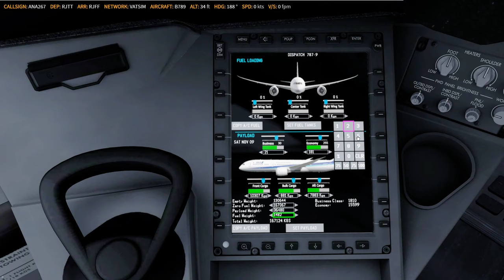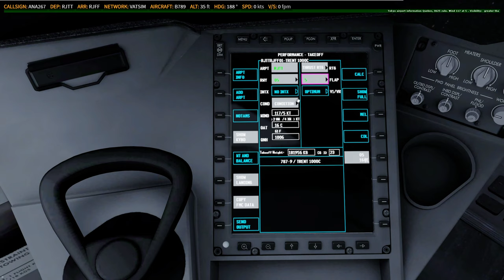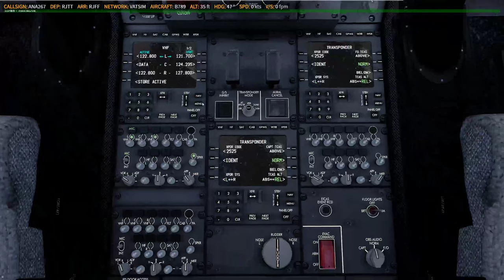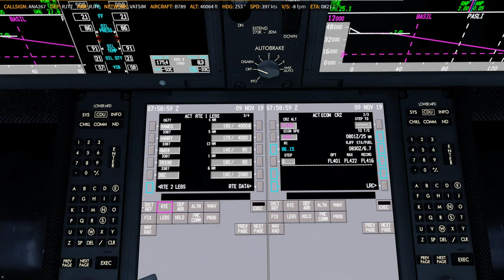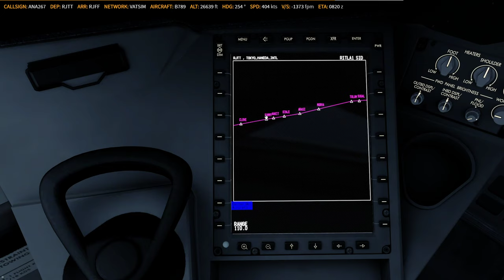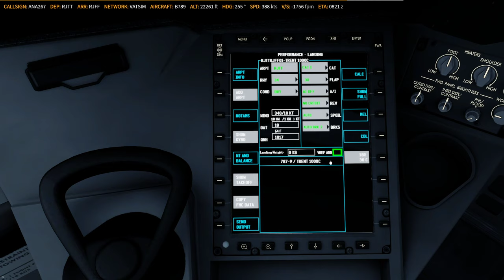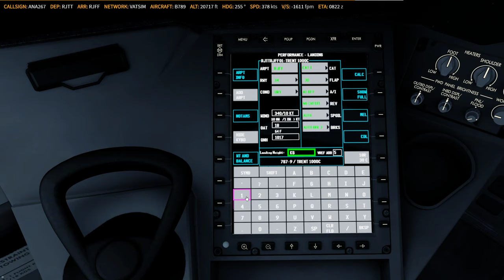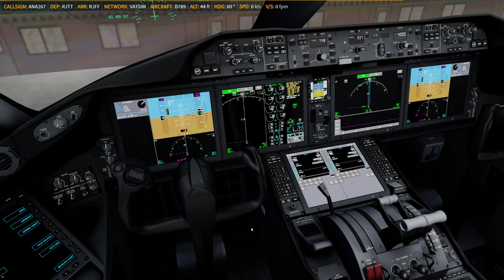P3D V4.5 | QW787-9 | ✈ RJTT → RJFF | KN 1109 / NH267 1109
-ASP4
    -EFBV2
    -ChasePlane
    -ASXP
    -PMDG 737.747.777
    -QW787
    -AS320.321
    -FSL320
    -FF320.350
    -JDA330